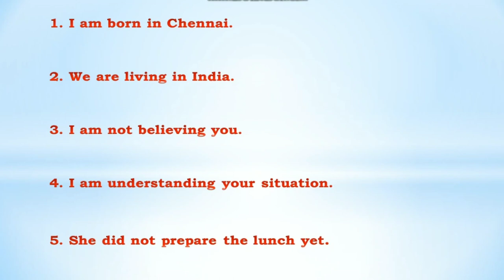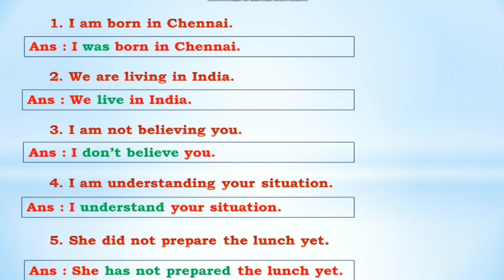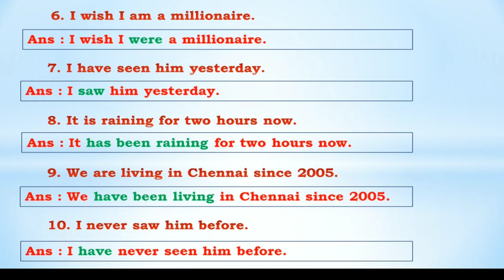10 COMMON ERRORS |ERROR SPOTTING| TENSES